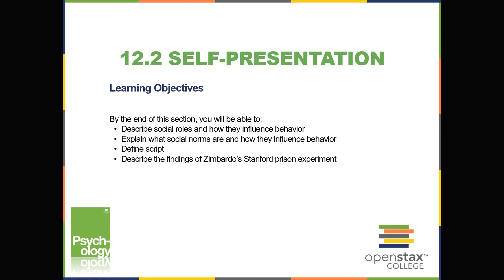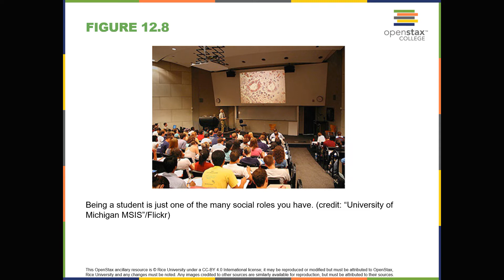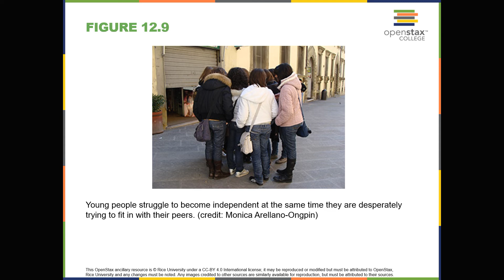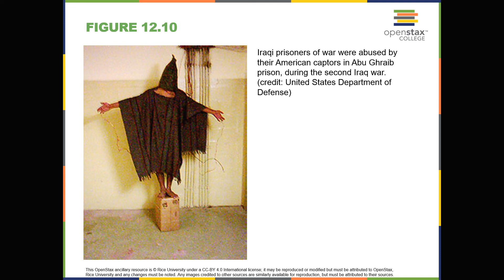OpenStax Psychology 12.2 Self-presentation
OpenStax Psychology textbook 12.2 Self-presentation